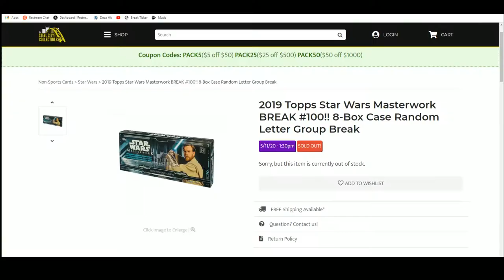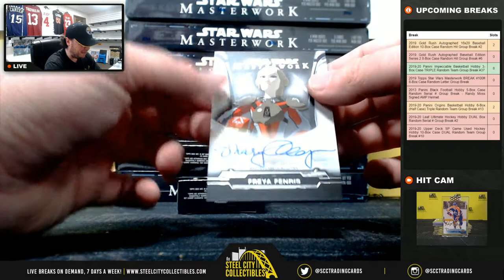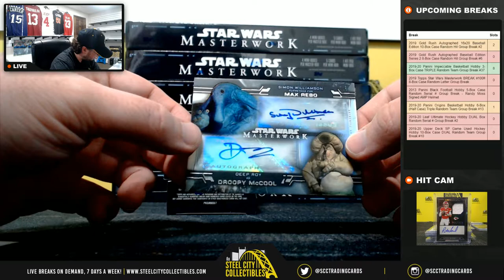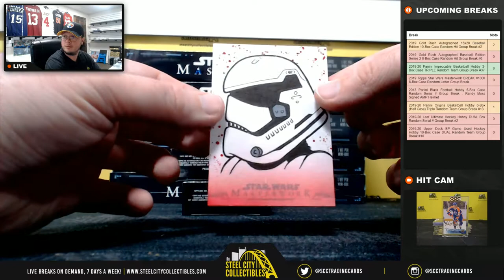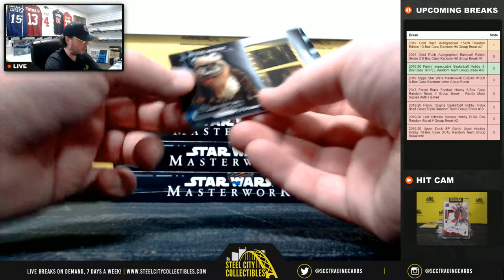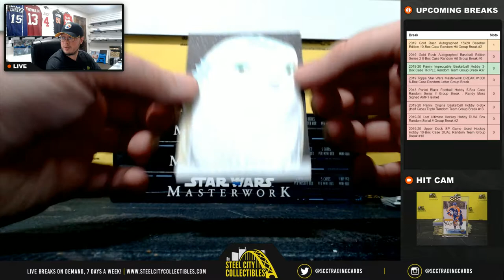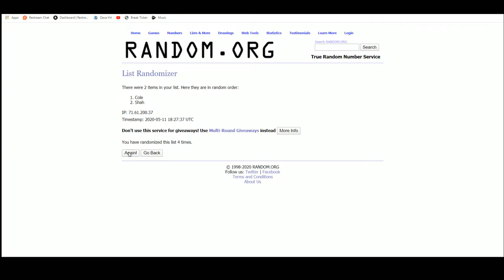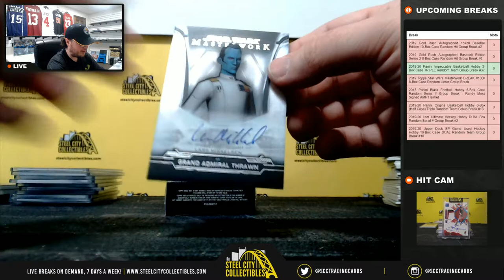2019 Topps Star Wars Masterwork BREAK #100!! 8-Box Case Random Letter Group Break